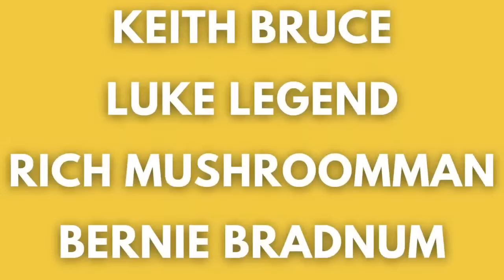OFFICIAL : MAX CORNET SIGNS FOR WEST HAM | 5 YEAR DEAL | ALL YOU NEED TO KNOW ABOUT CORNET